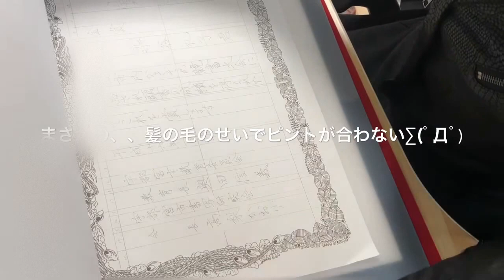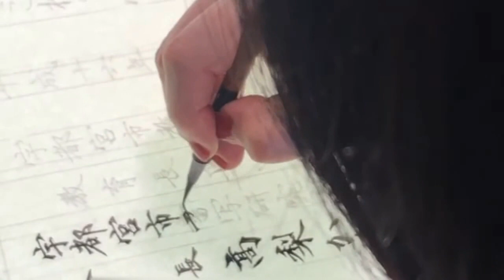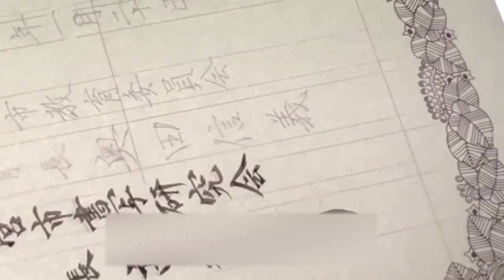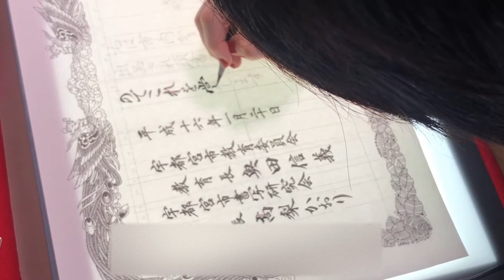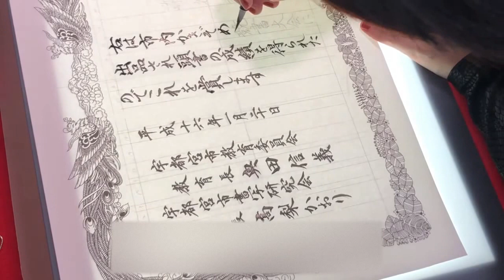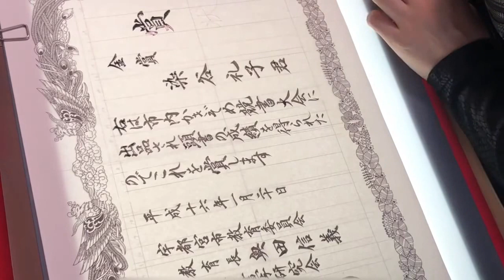【賞状書き】練習